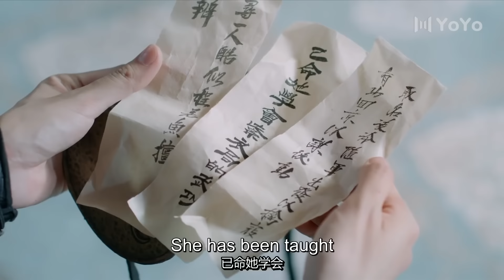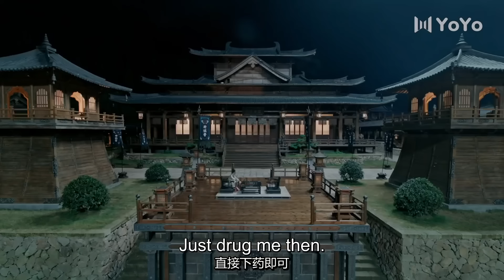[Eng Sub] My Immortal Samsara EP37| Chinese drama| Eternal Love| Cheng Yi , Zhang Yuxi